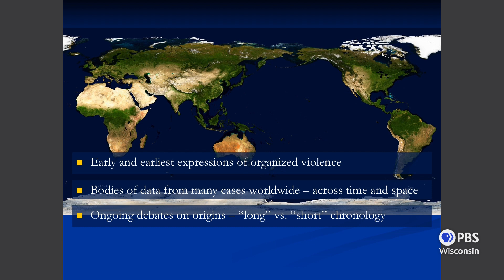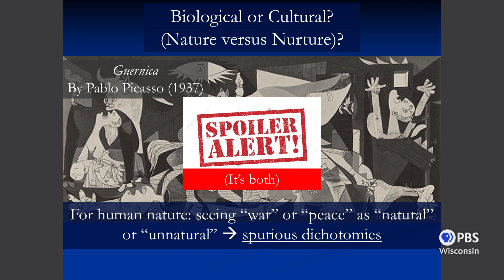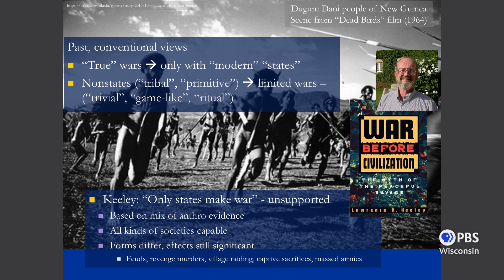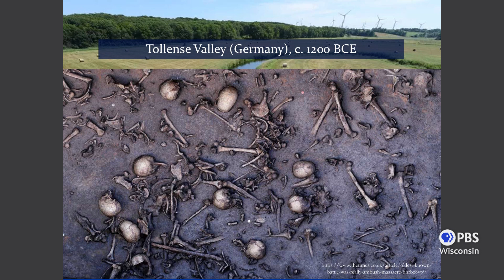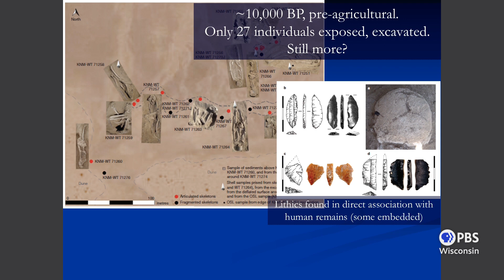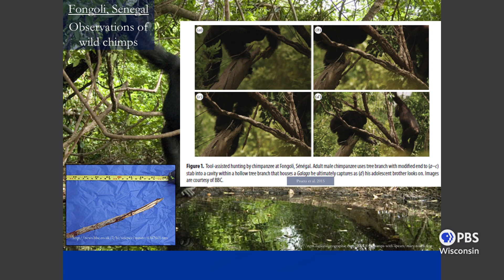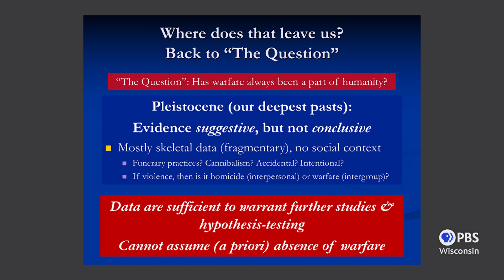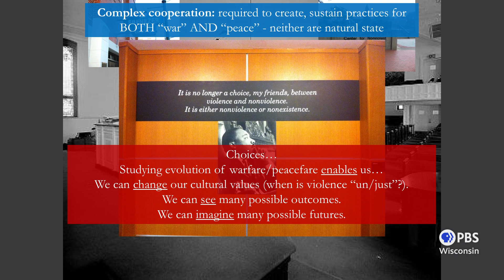Violence and Warfare in Humanity's Past | University Place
Nam Kim, Associate Professor in the Department of Anthropology at UW-Madison, focuses on the question of whether conflict has always been a part of humanity.  Kim looks at discord as both a biological and a cultural phenomenon.